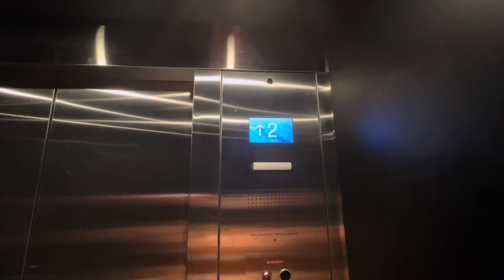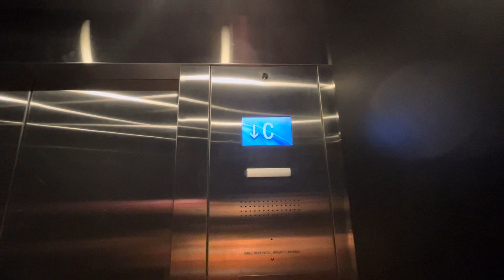Montgomery Kone Hydraulic Elevator at Foot Locker, Toronto ON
Finally I was able to ride this elevator as last store tenant I wasn’t able to.